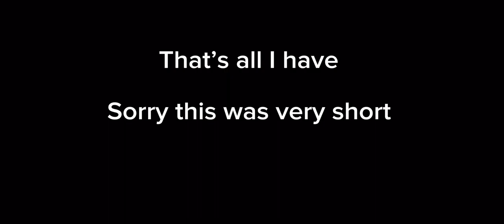Ytp hell crazy